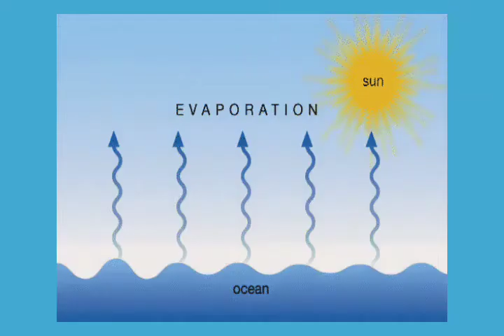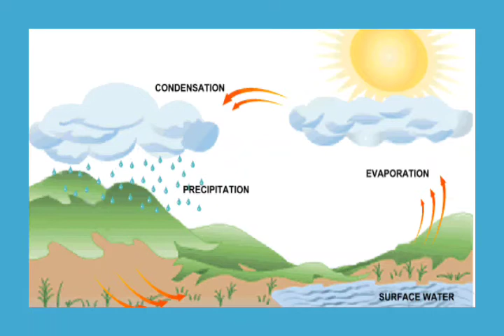Proses terjadinya hujan (Siklus Hujan) || Kelas 3 SDIT Insan Rahayu